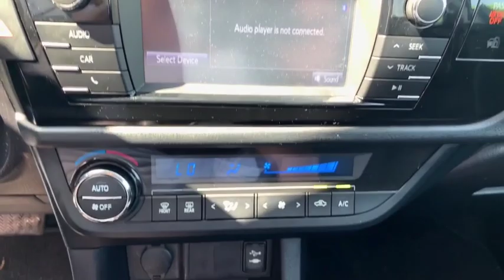2016 Toyota Corolla Inwood, Rockaway, Queens, Five Towns, Nassau County, NY SU3027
Gray Used 2016 Toyota Corolla available in Inwood, New York at South Shore CDJR. Servicing the Rockaway, Queens, Five Towns, Nassau County, NY area.
2016 Toyota Corolla S Plus - Stock#: SU3027 - VIN#: 2T1BURHE7GC592627

Recent Arrival! CARFAX One-Owner. Clean CARFAX. 2016 Toyota Corolla S Plus Gray 29/37 City/Highway MPG Awards:* 2016 KBB.com Best Buy Awards Finalist * 2016 KBB.com 5-Year Cost to Own AwardsSouth Shore Chrysler Dodge Jeep Ram is a new and used car dealership in Inwood, New York that proudly serves the Brooklyn, Queens and and the Nassau County areas.South Shore CDJR has helped many drivers secure a quality mode of transportation, and we are excited to bring our expertise to you.*NO DEALER FEES!!! NO PREP CHARGES, NO DESTINATION OR FREIGHT CHARGES, NO CONVEYANCE FEES, NOTHING!! THE PRICE YOU SEE IS THE PRICE YOU GET!! WE MARKET OUR CARS TO BE PRICED ONE OF THE CHEAPEST WITHIN A 500 MILE RADIUS TO EARN YOUR BUSINESS!!! NO TRICKS, NO GAMES!! HASSLE FREE EXPERIENCE!!The displayed Pre-Owned Vehicles are in limited quantities, unique, and often are one of a kind based on the specific vehicle's options, colors and mileage. These Vehicles are offered on a first come first served basis, and subject to prior sales.Due to the high demand for our individually selected vehicle inventory, there may be times that an individual vehicle is no longer available at the time you arrive at the Dealership. This is due to a time delay between posting the vehicle, its actual sale and delivery and removal from the web site. Posting, sale and delivery of all pre-owned vehicles is an evolving process. Sometimes displayed vehicles may still not be available for a variety of reasons, such as subject to prior sales, removal and transport elsewhere, awaiting title and ownership confirmation. To better ensure the specific vehicle's availability, you should contact the Dealership to confirm its present availability. *Offer does not include $75.00 doc fee, Tax, DMV Fees.